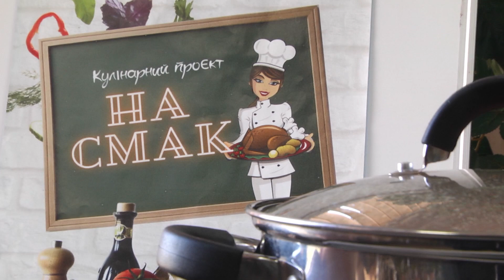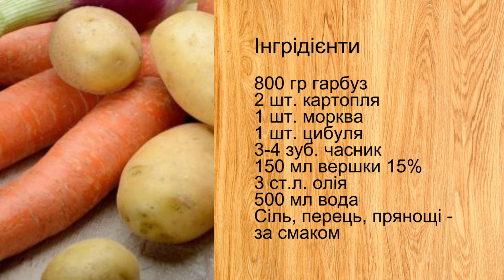Кулінарний телепроект "НА СМАК"